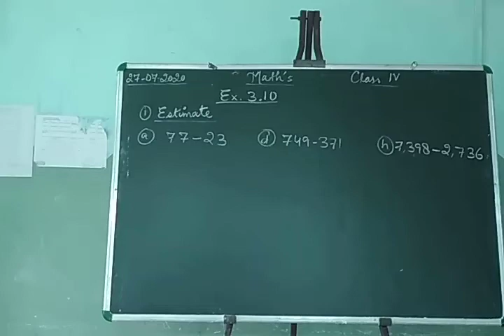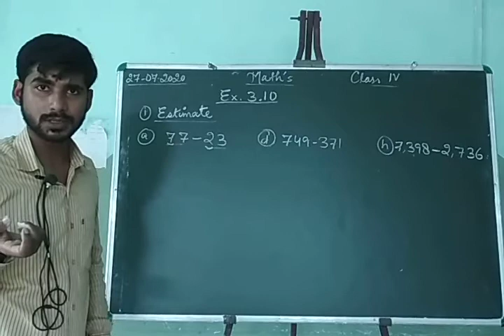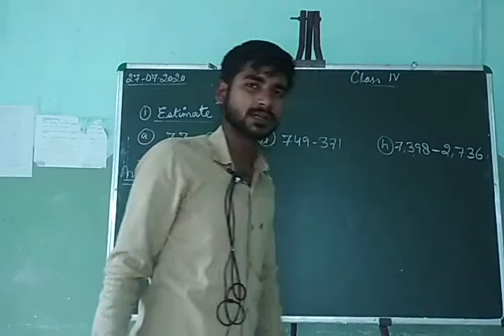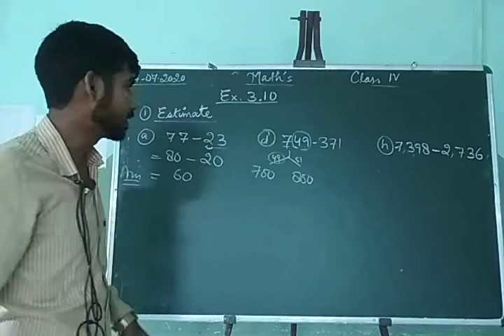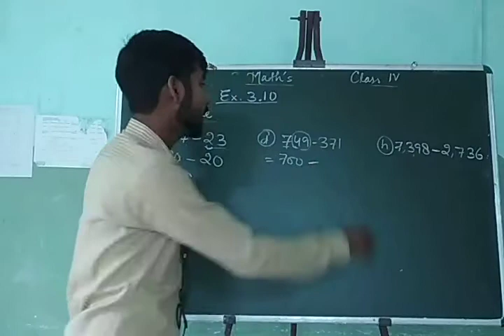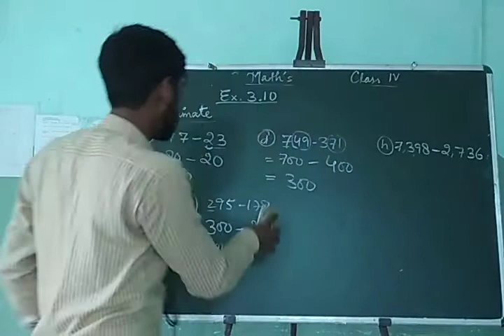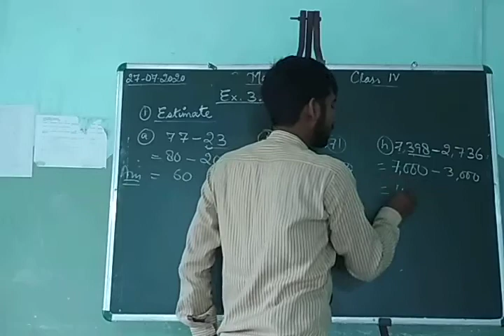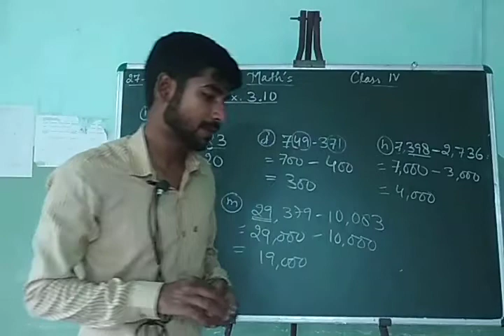Maths 4th Chapter 3 Exercise 3.10 Part 1